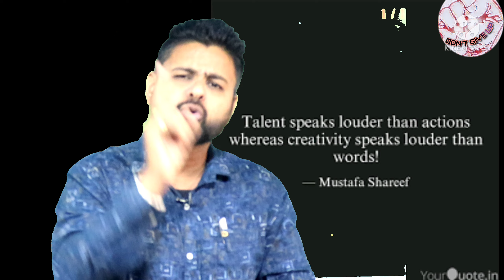Motivational Story // अपने हुनर पे काम करते रहे वक्त एक दिन जरुर बदलेंगा || Motivational Video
list=PLhJ_s5hFCZhyB9PZGFSqS83NlIELn4be9